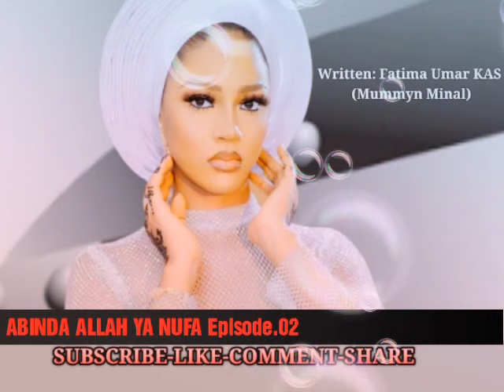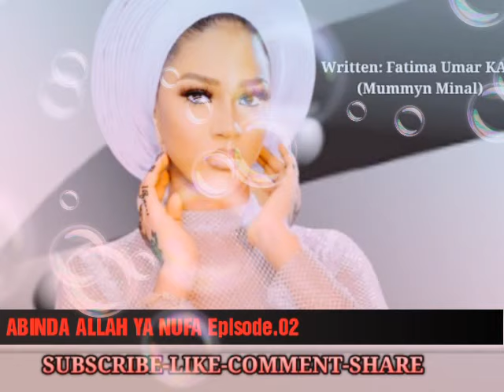ABINDA ALLAH YA NUFA Part 2 (labarin soyayya, Izzah, gwagwarmayar rayuwa, Makirci, hakuri, biyayya)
dafatan kuna jin dadin labarin namu?😀🥰

muna godiya da kasancewarku a tashar mu ta ASH MULTIMEDIA. fatan alkhairi a gare ku baki daya.😍😊🤝🥂